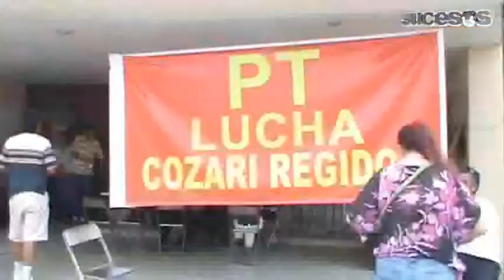Sucesos- Entrevista Jesús Cozari